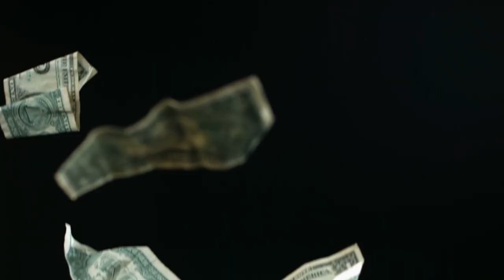B2B Jewel Carnival 2019 | मौका छूट ना जाए Sales Offer Start From 1st sept to 5 sept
Eindiawholesale.com proudly announces B2B Jewel Carnival 2019.
Grab biggest B2B offers and discount on fashion jewelry.

Highlights of B2B Jewel Carnival 2019.
Discount for everyone 5 days 5 discount.
Explore the latest trend with more than 1000 new fashion jewelry designs.
Up to 80%off for 5 days.
Discounts on the new arrival.
Latest 2019 popular designs.
Handmade Kundan, Meenakari, Polki, Rajputi jewelry collection.

September Bonanza: EIndiawholesale Is Offering Record-Breaking Discounts in ‘B2B Jewel Carnival 2019’

EIndiawholesale is a one-stop solution for Indian jewelry retailers. It offers a wide array of jewelry products along with display cases and jewelry-making materials. From the day of its inception, the company has followed the ethics of B2B selling which has earned the reputation of the best jewelry wholesaler in the country. The biggest factor which differentiates its product from others is delivering quality without costing a fortune to the retailer. Affordability has been the major focus of the company. It has helped thousands of jewelry entrepreneurs to stand on their feet with its reasonably-priced product range. Now, EIndiawholesale has decided to take the discounts to another level with their ‘B2B Jewel Carnival 2019’.

The carnival is organized just in time as the most celebrated festivals are on their way. It is the time when retailers double the amount of their inventory. The markdown provided is likely to break their previous selling records. B2B Jewel Carnival 2019 will start from 1 September 2019 and end on 5 September2019. The online store is planning to offer 5 different discounts scheme on each day. Our brand specializes in fashion jewelry design which includes earrings, rings, pendants, temple jewelry, bracelets, bangles, display cases, hair accessories and more. To ensure the retailers sell at a skyrocketing price, they have spent months curating this season’s hottest designs.

The arrival of Navratri increased the demand for oxidized jewelry which is a staple for Garba events. To raise your retail sales, you definitely need oxidized jewelry sets. The retailers who don’t stock jewelry worn in ‘Dandiya’ can lose a significant amount of sales to other stores. For that purpose, EIndiawholesale has brought you a collection of Gujrati-style oxidized jewelry. It will seamlessly match the Dandiya costumes of your buyers. To lure new customers your collection should have refreshing designs.

EIndiawholesale is introducing up-to-the-minute pattern in their new arrivals to spoil sellers for choices. It gives retail buyers more options to choose from. They are not limited by the number of products and can create an entirely new collection for Navratri and Diwali to excite the customers. Not only this, the store will offer additional discounts on existing price if you exceed the maximum buying amount. The first-time buyers will become the part of loyalty program earning them discounts for the upcoming purchases.

For international buyers, shipping cost is a strain on their pocket. It stops them from exporting products from far off countries. EIndiawholesale aims to spread the Indian culture in every corner of the world. It already has a growing list of international clients. In fact, the portal is one of the most sought after Indian wholesaler among the international jewelry community.

This September brings you the biggest wholesale jewelry sale of the year. Grab your chance to stock your products on a shoestring with B2B Jewel Carnival 2019.